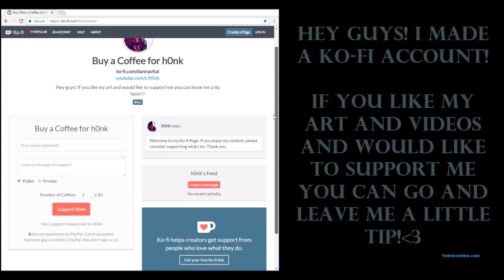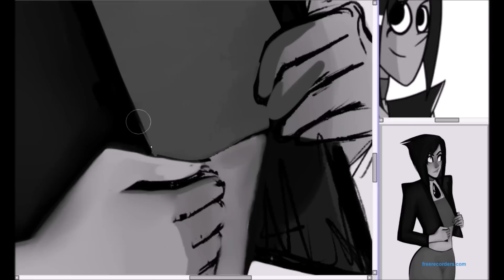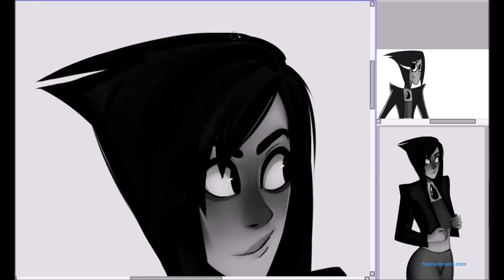Commission || Jet - Gemsona [Speedpaint]